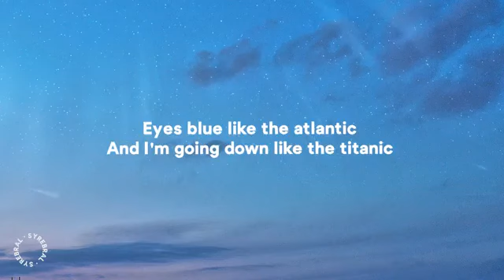Sista Prod - Eyes Blue Like The Atlantic (Lyrics) ft. Subvrbs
» Download Sista Prod - Eyes Blue Like The Atlantic (Lyrics) ft. Subvrbs